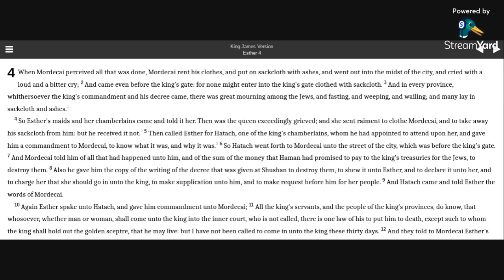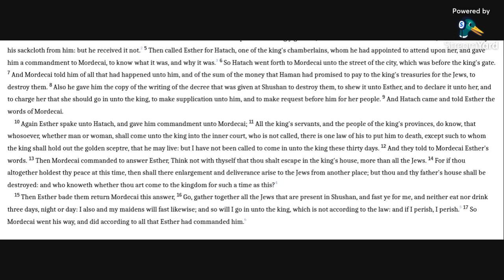Esther 4 KJV (audio with text)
Reading Esther 4 in the KJV Bible.

Allelu-YAH.  Amen.

Esther 4:13-16 KJV
13 Then Mordecai commanded to answer Esther, Think not with thyself that thou shalt escape in the king's house, more than all the Jews.
14 For if thou altogether holdest thy peace at this time, then shall there enlargement and deliverance arise to the Jews from another place; but thou and thy father's house shall be destroyed: and who knoweth whether thou art come to the kingdom for such a time as this?
15 Then Esther bade them return Mordecai this answer,
16 Go, gather together all the Jews that are present in Shushan, and fast ye for me, and neither eat nor drink three days, night or day: I also and my maidens will fast likewise; and so will I go in unto the king, which is not according to the law: and if I perish, I perish.